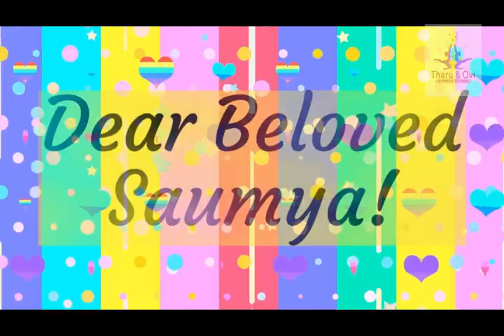HBD! Our beloved ammi Saumya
May the blessings of the noble triple gem be with you!